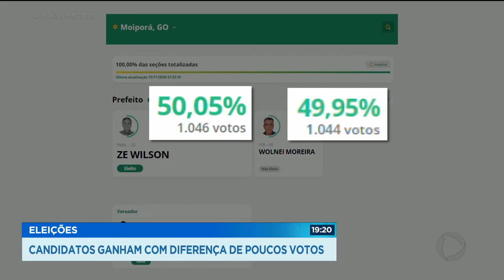ELEIÇÕES: CANDIDATOS GANHAM COM DIFERENÇA DE POUCOS VOTOS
QUASE QUATRO MILHÕES E SEISCENTOS MIL ELEITORES DEVERIAM TER COMPARECIDO NAS ELEIÇÕES DE ONTEM  DEVERIAM. PORQUE A ABSTENÇÃO NESTE ANO FOI RECORDE QUASE TRINTA POR CENTO EM GOIÂNIA, CERCA DE TREZENTAS MIL PESSOAS DEIXARAM DE VOTAR É MAIS DO QUE A POPULAÇÃO DE RIO VERDE, POR EXEMPLO.